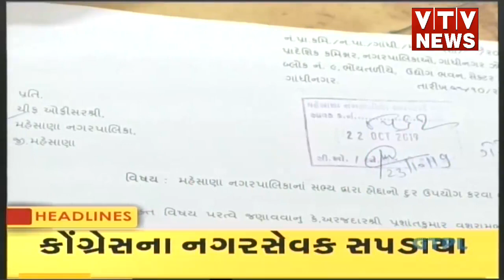News Flash! Top Headlines @ 7AM | 24 th October'19 | VTV Gujarati.